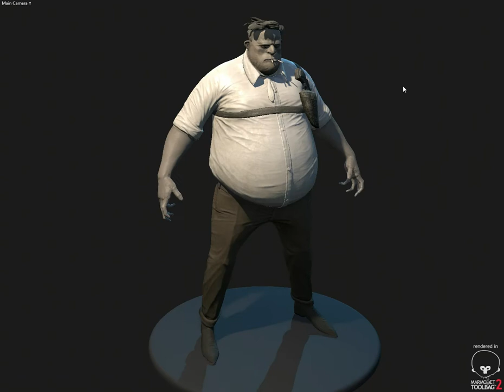Sam from Spawn comics! Marmoset turn table test.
This sculpt is inspired from the toy version of Ashely Wood's Sam design from Spawn comics!